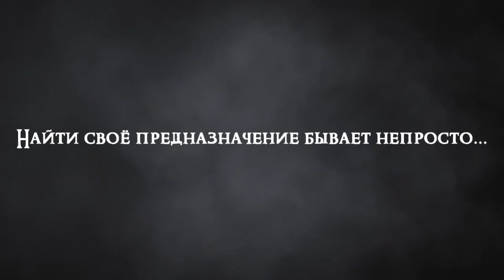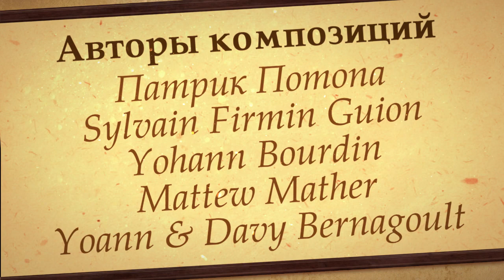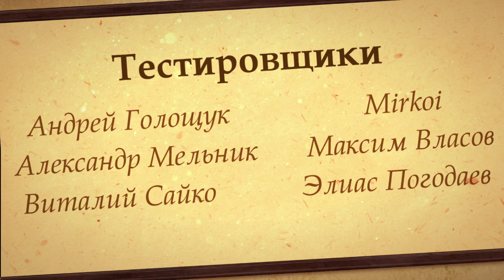MineFort S3E1 - Команда "Вундеркиндеры"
Начало сезона! Новые лица, новые эмоции!
Приготовьтесь, ведь 5 выпусков нового сезона подарят вам море удовольствия. А особо внимательные смогут даже заметить сюжет!

Участники:
Александр Шипунов - Студент. Фанат московского Спартака. У него хватит энергии, чтобы бороться за 8 ключей!
Юля "СаХаРоЗа" - Студентка медицинского университета. Питает большую любовь к колюще-режущим предметам.
Вова "Cool_Dalek" - Студент. Фанат Доктора Кто. Уже не обожает бордовые пиджаки. Вы его видели в первом сезоне :)

Большое спасибо:
Mirkoi
MrFrozen
Denis35Po3uTuB
Musicien Du Fort
VetalSAI
eeeeeeeelias
PinkPearl

До встречи в МайнФорте!
Старец Фура

Des sous-titres français sont disponibles.

Облако тэгов:
fort , boyard , minecraft , minefort , fouras , epreuves , форт , боярд , майнфорт , маинфорт , майн , маин